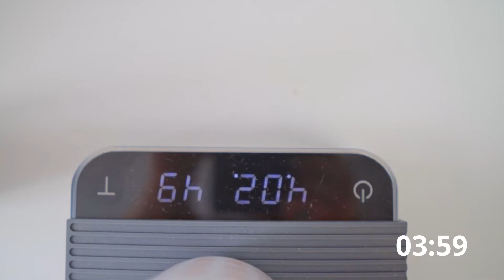Завариваем кофе в Кружке с Ваней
Сегодня мы с Ваней попробуем заварить кофе дома самым простым и доступным методом: в любимой кружке!

Рецепт очень простой. Возьмите хорошую воду, мягкую с низкой минерализацией. Та, что из-под крана, скорее всего не подойдёт: у неё обычно высокая минерализация и ей будет сложно выварить вкусные компоненты из молотого кофе. Если вы, конечно, не из Осло. Там водопроводная вода отлично подходит для заваривания кофе. А у нас очень хорошо подойдет бутилированная: например Бонаква. В общем любая, где показатели минерализации в граммах на литр не превышают двухсот.

Используйте такое соотношение: 60 грамм кофе на 1 литр воды. Узнайте, сколько воды помещается в вашу любимую кружку и вы легко вычислите сколько нужно кофе. Например, в нашей кружке 200 мл воды и мы будем использовать 16 грамм кофе (можно 16,6 :)).

Помол - средний или крупный.

Залейте, подождите не меньше четырех минут, перемешайте ложкой для борща корочку сверху, чтобы она осела, уберите пенку, подождите, пока немного остынет (может быть, ещё минуть пять) и наслаждайтесь. Если помол правильный, а кофе - вкусный, должна получится отличная чашка!

Используйте этот способ, если в доме нет никаких приспособлений для заваривания или просто нет времени разводить истории с воронками, турками или гейзерными кофеварками. Хотя времени у нас сейчас много!